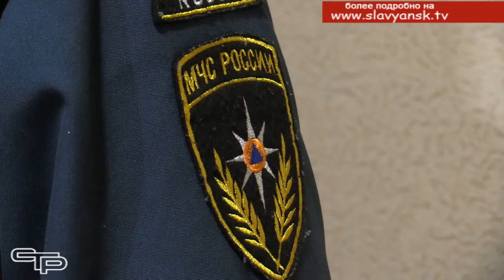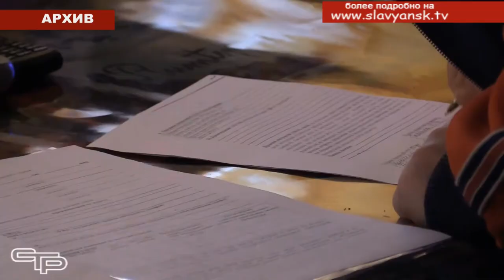О пожарах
С наступлением холодов в Славянском районе увеличилось количество пожаров. О причинах возгораний, а также, как не допустить такие чрезвычайные происшествия, мы поговорили заместителем начальника 15-го отряда Федеральной противопожарной службы Славянского района Эдуардом Василяном